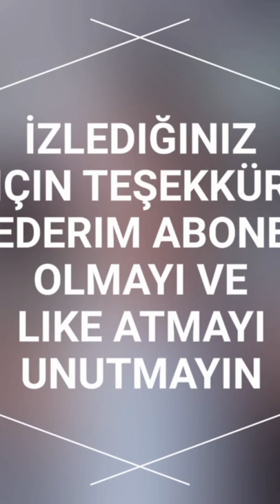GÜNLÜK VLOG 🤗 +1 KROMOZOMUNU SEVDİĞİM 😍MELEĞIM KÜÇÜÇÜKKEN